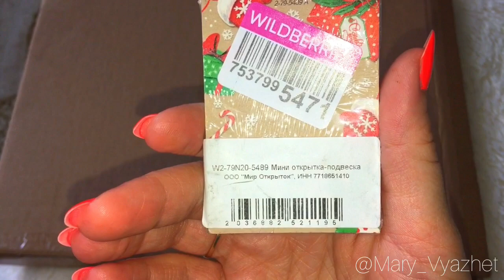🌟Новая игрушка🐭 Купила на Wildberries стеллаж торговый🛍 Косметика Bielita🧴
Новая игрушка Мышка по платному мк @verma.toys
Купила полку для ярмарок на Wildberries
Поговорим о косметике Bielita, пользуюсь и довольна очень!